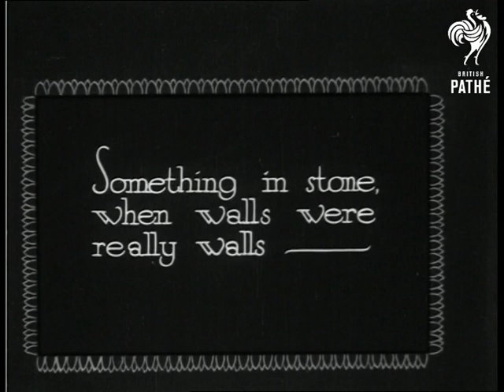Walls (1933)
Titles read: "Walls!  Something in stone, when walls were really walls - "

Various shots of Hadrian's Wall, which stretches across the Scottish / English border.  We also seem ruins of sentry towers and buildings that once stood along the wall.

Several shots of the Great Wall of China from ground level and aerial shots taken from a moving plane.
 FILM ID:1070.04